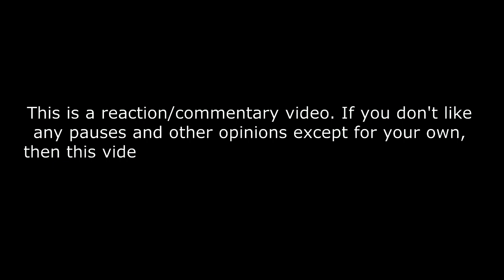DOROSH - UKRAINE IS MY HOME | Мой дом - Украина REACTION